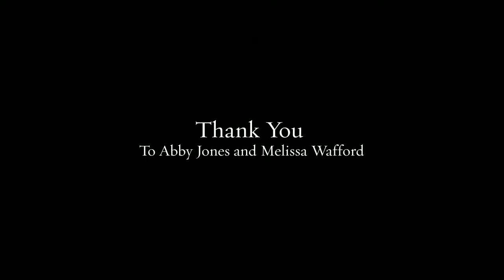McKinney Cotton Mill Senior Photo Shoot BTS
Here is Abby's high school senior photo shoot at the McKinney Cotton Mill!